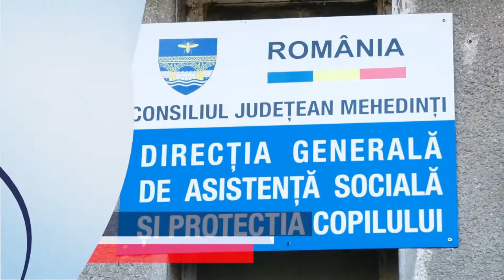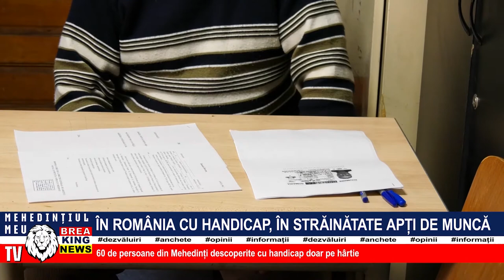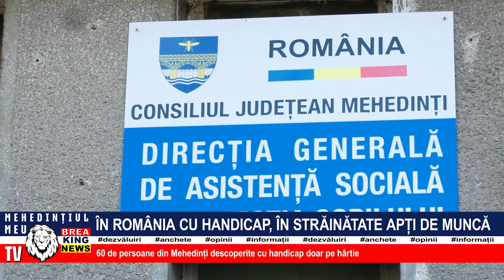ÎN ROMÂNIA CU HANDICAP, ÎN STRĂINĂTATE APȚI DE MUNCĂ